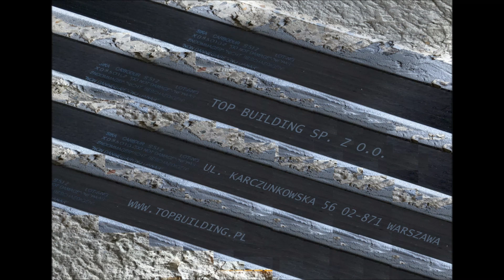Ochrona Katodowa Zbrojenia System TopZinc Anode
Ochrona Katodowa zbrojenia w systemie zewnętrznych anod TopZinc Anode. System zewnętrznych anod dla napraw powierzchni stropowych.  Po wykonaniu naprawy żelbetu w technologii zapraw PCC wykonano projekt ochrony dolnej siatki zbrojenia w technice wdrożenia ochrony katodowej zgodnej z normą PN-EN 1504-9 zasada 10 Ochrona Katodowa CP. Dodatkowo wdrożono system migrujących inhibitorów korozji zgodnych z normą PN-EN 1504-9 zasada 9 tj. kontrola obszarów anododwych CC z użyciem inhibitora TopGard Fe. Do zbrojenia podłączono się poprzez zastosowanie kotwy elektrycznej TopZinc Electric Anchor. Następnie przewodami podłączono zbrojenie z anodami TopZinc Anode. Anody TopZinc Anode dobrano do średnicy i ilości zbrojenia, które poddano ochronie. Anody TopZinc Anode występują w następujących wersjach